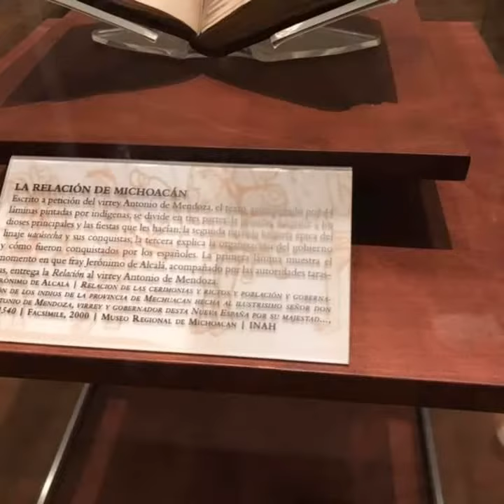ORGULLO MEXICANO FUNDADOR LIC. DELFINO CORNEJO TORRES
ORGULLO MEXICANO FUNDADOR LIC. DELFINO CORNEJO TORRES MÁXIMO LÍDER  REY DEL TURISMO MEXICANO, CREADOR MUNDIAL DEL TURISMO  CON IDENTIDAD SU APORTACIÓN  CULTURAL A LA HUMANIDAD PARA SECRETARIO DE TURISMO  MÉXICO